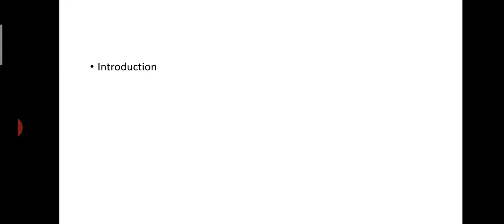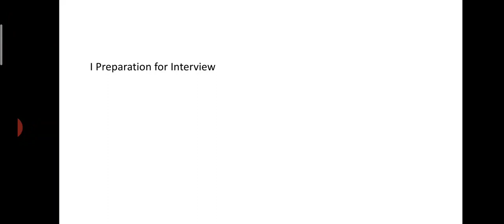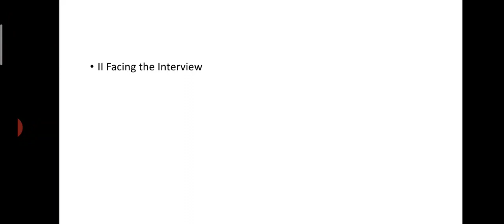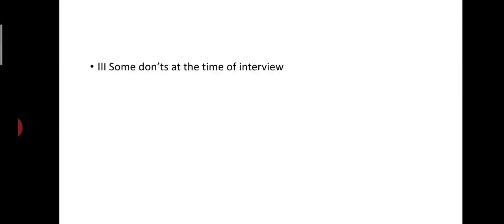B. A. lll /Sem V/English(compl)/Dr. S. S. Lendave